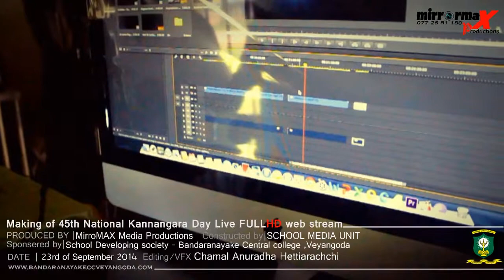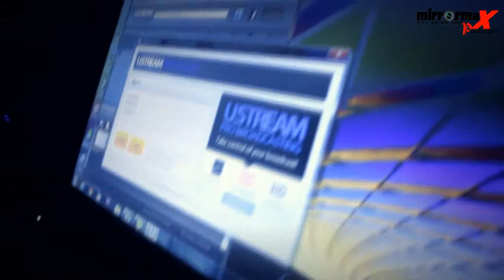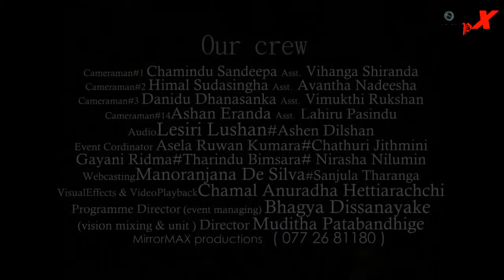Making of Kannangara day live stream 720p HD (2014)